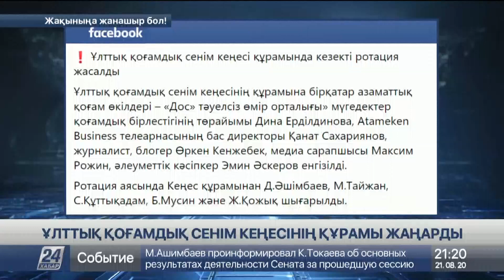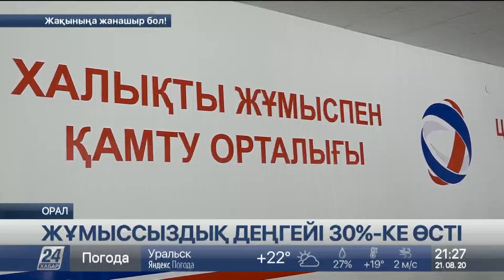21 тамыз 2020 жыл - 21.00 жаңалықтар топтамасы